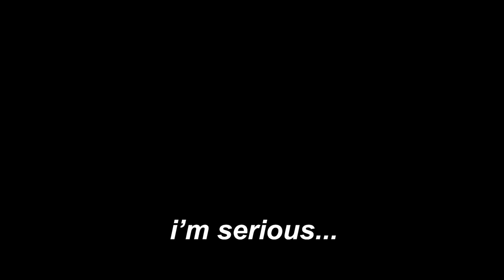The WORST Fortnite Gameplay You’ll EVER Watch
LOVE YA'LL